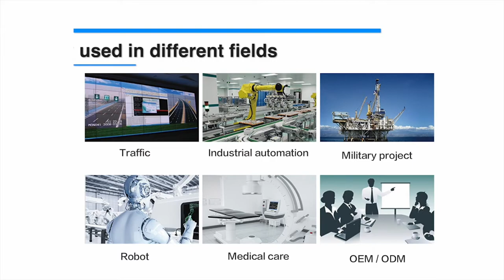N BOX MI 详情视频 第8代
China's cheapest mini pc, industrial manufacturing.